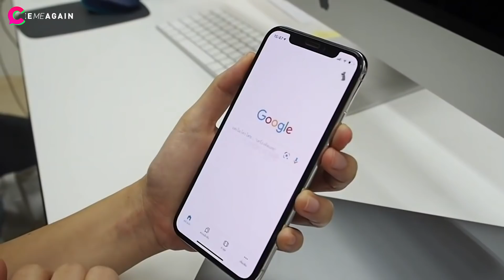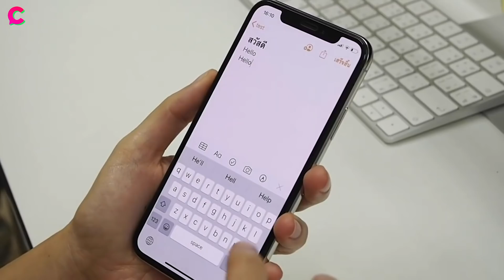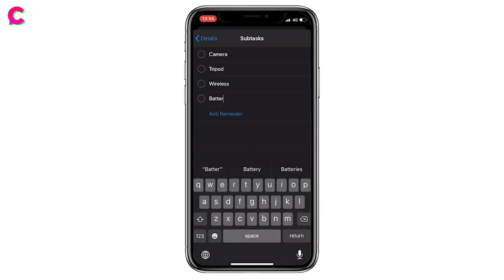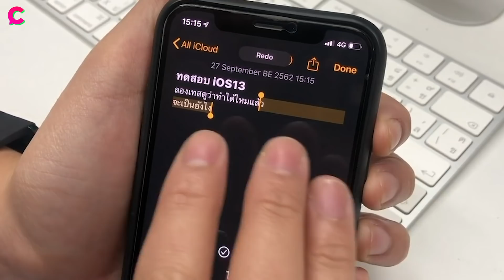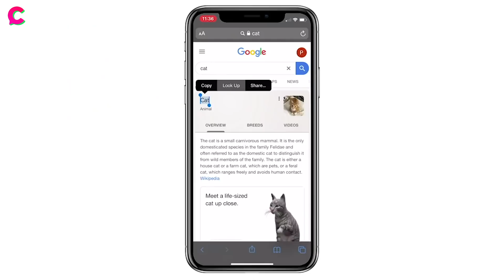iOS 13 | มีฟีเจอร์อะไรใหม่น่าจับตามอง?